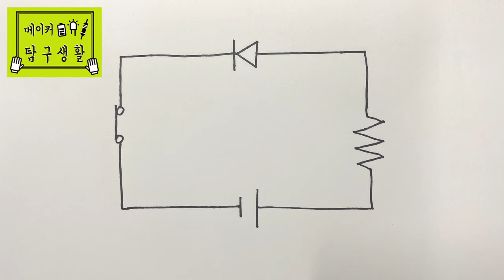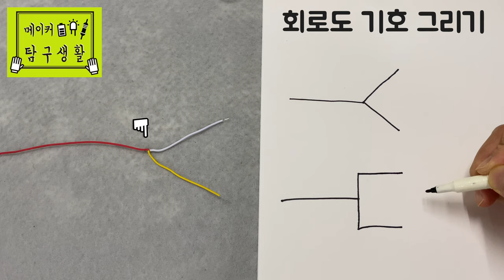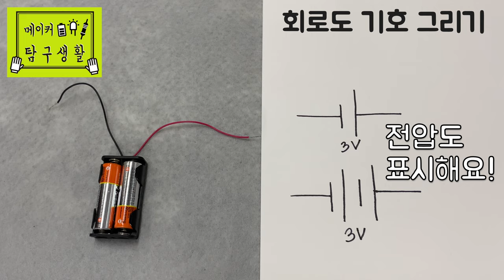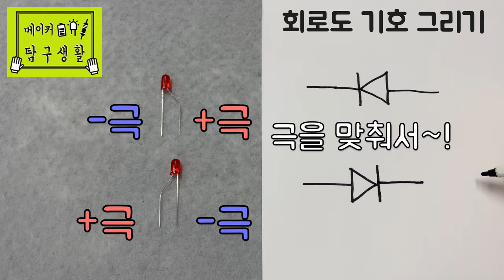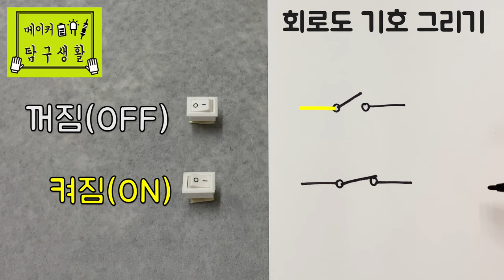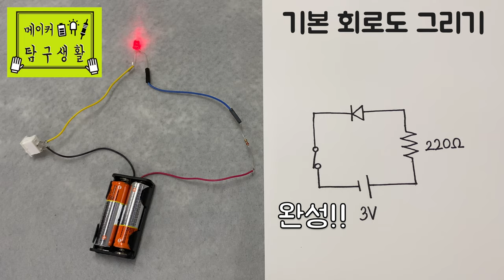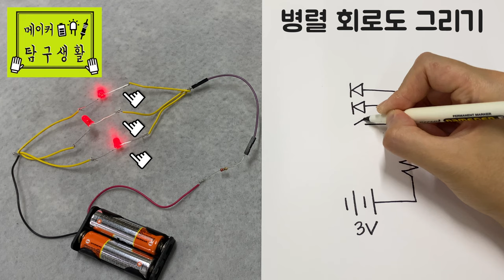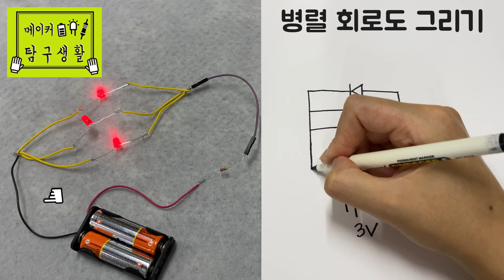기본 회로도 그리기 - 메이커 탐구생활 - 회로 탐구7 - 주홍쌤 x 다은쌤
기본 회로도 그리기 - 나는 그림으로 말한다 - 메이커 탐구생활 - 회로 탐구7 - 주홍쌤 x 다은쌤
전자 부품과 회로를 그림으로 표현해 보아요.
회로도 - 전기 회로를 간단한 기호로 표시한 것